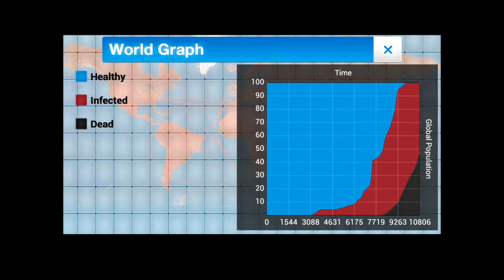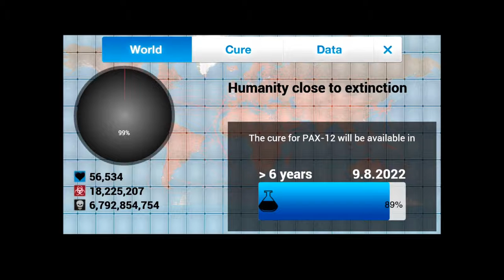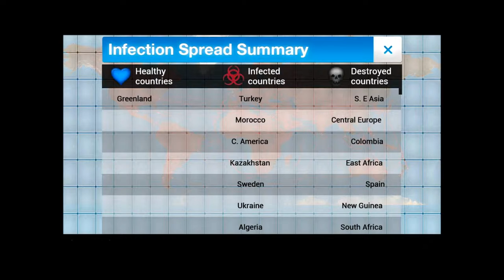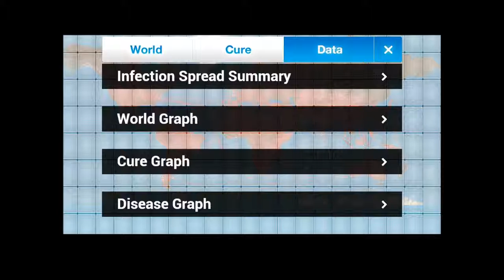Let's Play Plague Inc., Android Version: Ep. 3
PAX-12 becomes a global pandemic of unprecedented scope and lethality, turning whole continents into charnel houses and bringing human civilization to its knees. Will Greenland's world-renowned medical researchers be able to turn the tide?